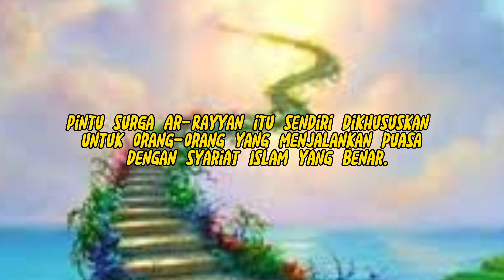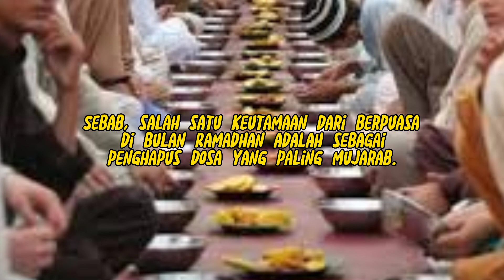4 Keutamaan Puasa Ramadhan bagi Umat Islam? JJ Dakwah official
4 Keutamaan Puasa Ramadhan bagi Umat Islam? JJ Dakwah official
semoga bermanfaat